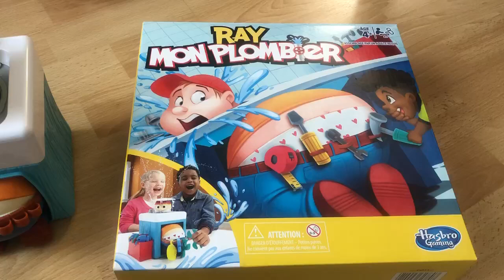Jeu « Ray mon plombier » Hasbro Maxi Toys